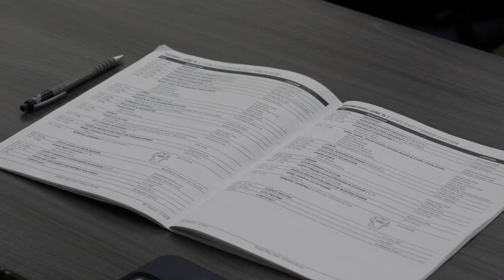Badger Boys State is underway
For the first time in its 79 year history, Badger Boys State is taking place on the campus of the University of Wisconsin-Eau Claire. High school juniors from around the state are spending a week on campus, where they become citizens of one of 27 cities and one of 9 counties. They elect public officials at the city, county, and state levels and learn both how government works, and how to govern.